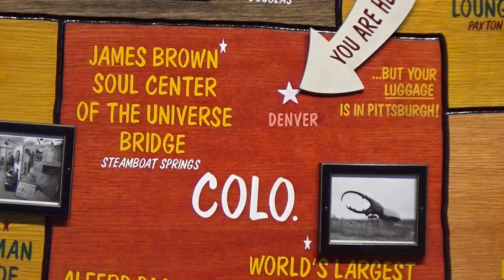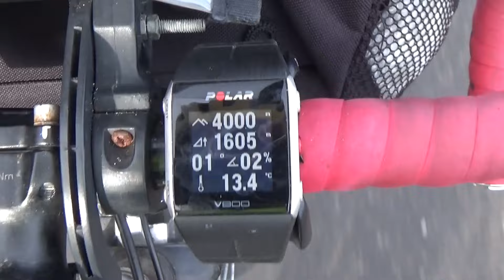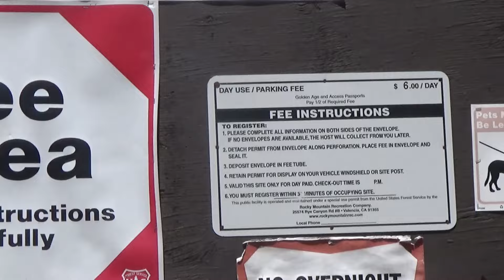Bringatúra Amerika legendás emelkedőin 1. rész: kedvcsináló / best of.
Kerékpártúra Amerikában: a Sziklás-hegységben ( Rocky Mountains ) 3000 m feletti hágókon, illetve Észak-Amerika legmagasabbra vezető aszfaltos emelkedőjén, a Mount Evans csúcsára (parkoló: 4307 m), valamint régi álmom valóra váltása Hawaii szigetén: bringatúra a Mauna Kea csúcsára (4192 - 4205 m ) , ahová a világ legnehezebb emelkedője vezet.
Régi álmom váltottam valóra :)
Ez a videó a Colorado államban, a Vadnyugaton, a Sziklás-hegységben tett túrából készült válogatás, kedvcsináló:
Útvonal: Denver - Trail Ridge Road (3713 m) - Granby - Berthoud pass (3446 m) - Idaho springs - Mount Evans (4307 m) - Idaho Springs - Loveland pass (3655 m) - Frisco - Vail pass - Fremont pass (3450 m) - Leadville - Buena Vista - Colorado Springs - Pikes peak (3482 m-ig) - Woodland park - Sedalia - Denver
Hawaii, Big island szigetén,  tett túráról másik kedvcsináló videó készül.
Ez a videó az Amerikában tett túrám sorozatának első / nulladik része.
Várhatóan egy rosszakaró - a könnyű utat választva - rögtön néhány dislike-ot dob a videóra:  ettől boldog, ettől érzi jól magát ! (való igaz, sokkal könnyebb út, mint komoly, 6-7-8000 m szintemelkedésű bringás- (Valtellina Extreme Brevet, Monte Grappa challenge )  vagy terepfutó kihívásokat ( Transvulcania, Mátra 115, Transylvania 100, Ultra Pirineu ) teljesíteni, hasonló kerékpártúrákat valóra váltani. Én maradok a túráknál, újabb kihívásoknál, a természet újabb csodáinak felkeresésénél.